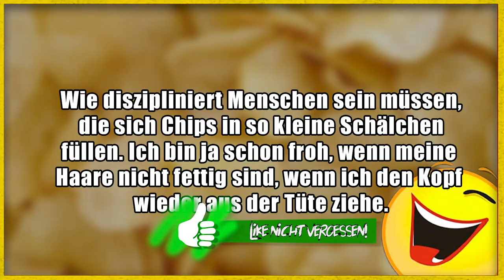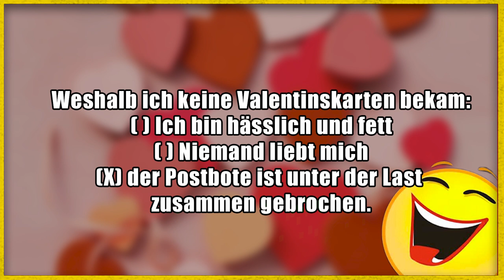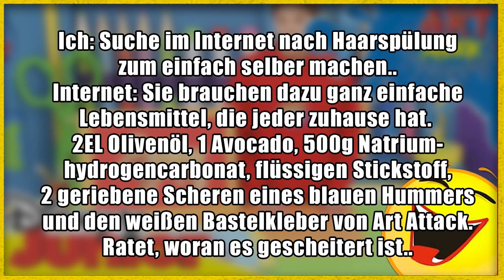Lustige Witze | Folge 220 (mit schwarzem Humor)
Danke an:
Und Mascha!